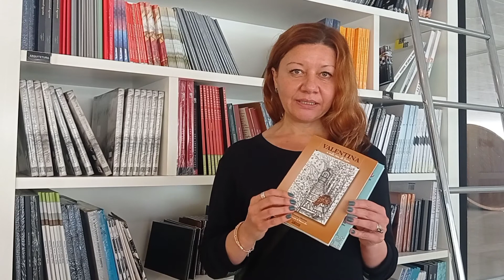VITRINE | Simone Mattos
A jornalista e escritora curitibana Simone Mattos apresenta seu terceiro livro, o primeiro de crônicas: Nasci Vegetariana num Mundo Carnívoro (InVerso, 2021).